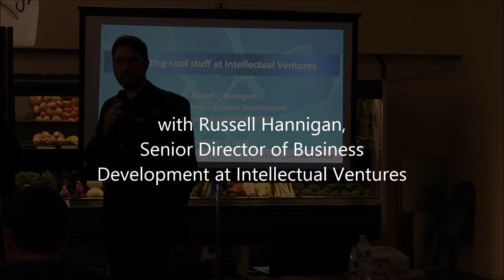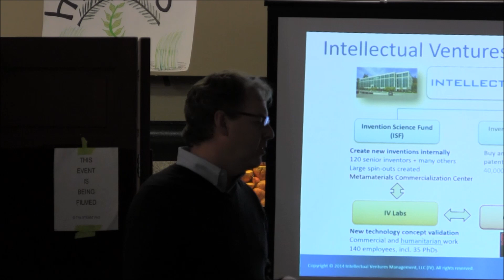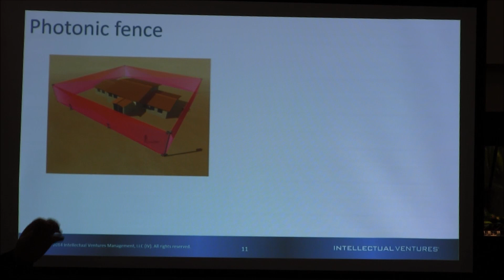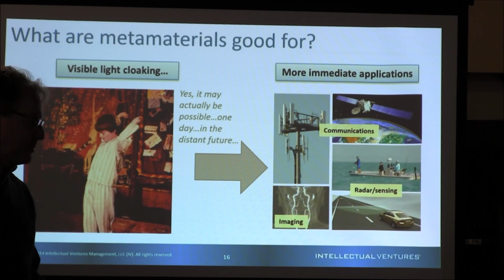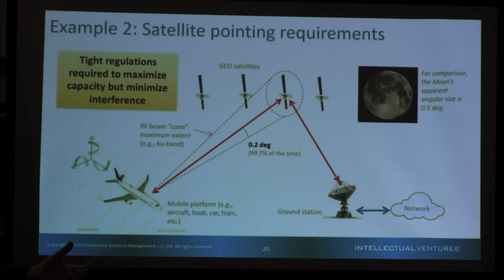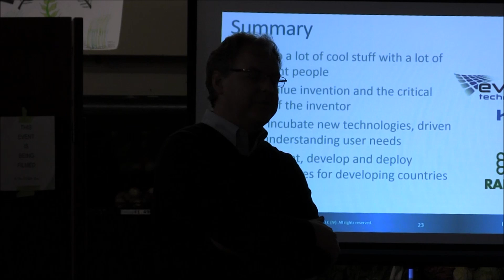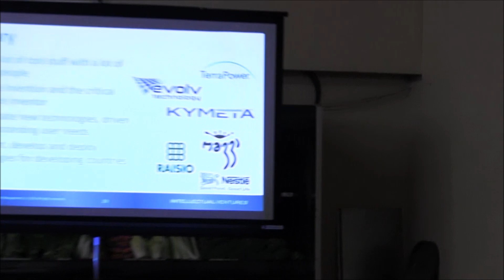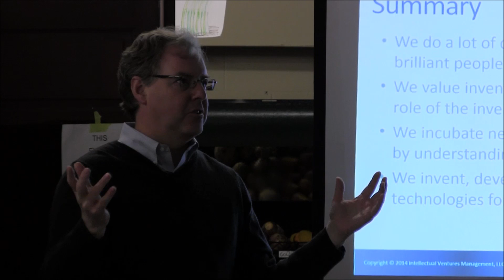Creating Cool Stuff at Intellectual Ventures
The STEAM Vent hosts Russell Hannigan, Senior Director of Business Development at Intellectual Ventures.  Learn about some of the amazing and game-changing technology developments undertaken by the scientists, engineers and business staff of Intellectual Ventures (IV’s).  Focus will be placed on IV’s development and commercialization efforts in the area of practical applications of metamaterials technology.

for more information about Intellectual Ventures and metamaterials!